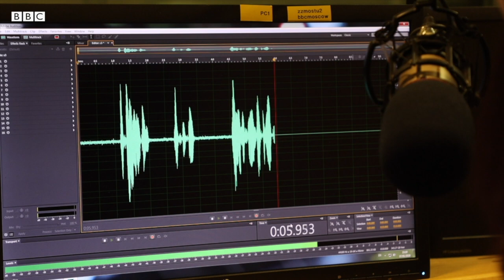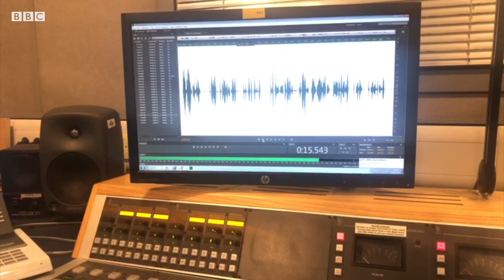Ўзбекистон, Россия: Эски буюмларга янги божми? - BBC Uzbek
Ўзбекистонда 2020 йил 1 январдан кучга кирган «Жисмоний шахслар томонидан шахсий эҳтиëжлари учун товарларни олиб ўтиш тартибини янада такомиллаштириш тўғрисида»ги қарори Россия ва Ўзбекистон аро юк ташиш билан тирикчилик қилувчи минглаб ҳайдовчиларни танг аҳволда қолдирди.

Юк ташиш ортидан тирикчилик қилувчи минглаб муҳожирлар ишсиз, ҳайдовчилар чегара атрофида узун-қатор навбатларда, мигрантларнинг юклари манзилига етиб бормай, йўлларда қолиб кетган, янги қарор ижроси оқибатида сарсон ўзбекистонликлар норозилик билдиришмоқда.

Би-би-си Ўзбек хизмати ҳозир чегарада бўлган Россиядан Ўзбекистонга юк ташиш билан шуғулланадиган Жўрабек исмли бухоролик ҳайдовчи билан юзага келган муаммоли вазият ҳақида суҳбатлашди.